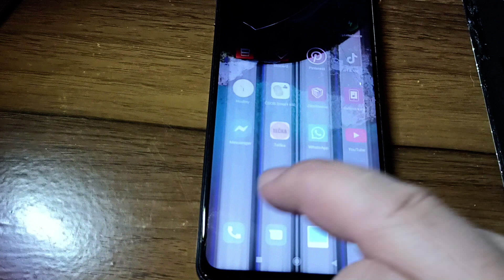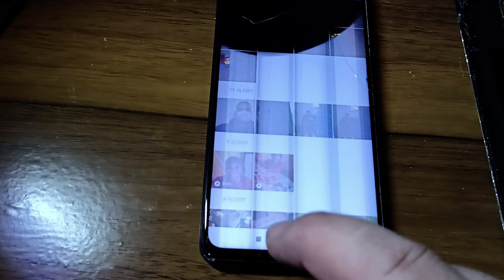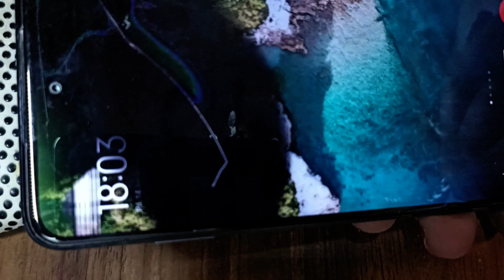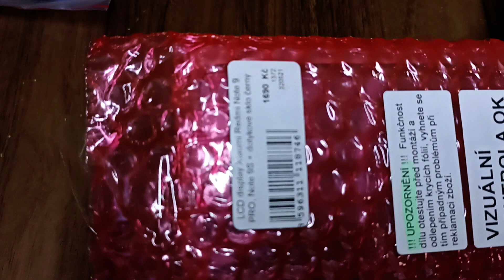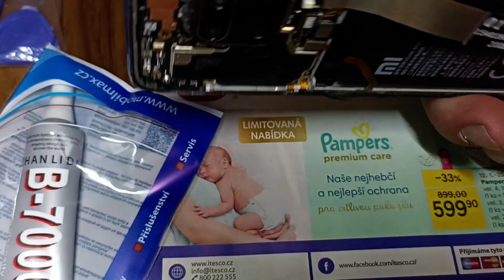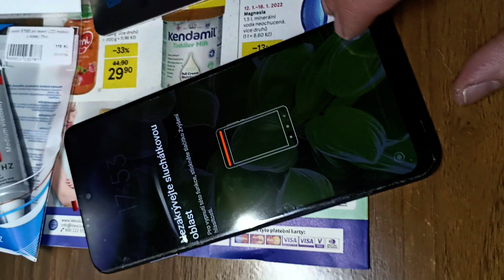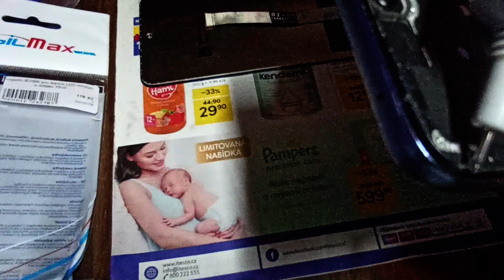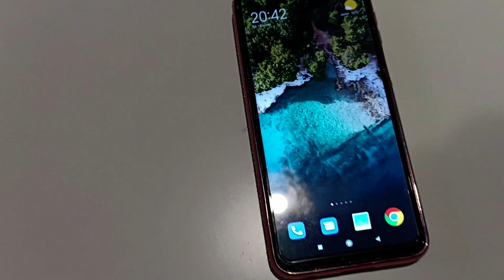XIAOMI REDMI NOTE 9 PRO VYMĚNA DISPLEJE...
No je to celkem mazec to vymenit nejhorsi je oddelit displej je stim opravdu prace a trpelivosti sikovnosti tak zatim mej se fajn a snad vam tohle video pomuze si sam vymenit displej...